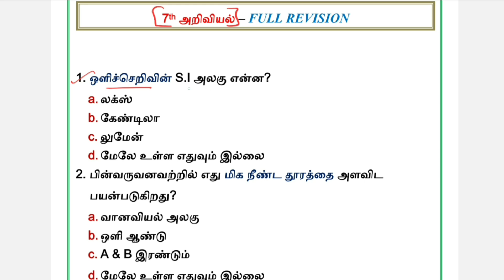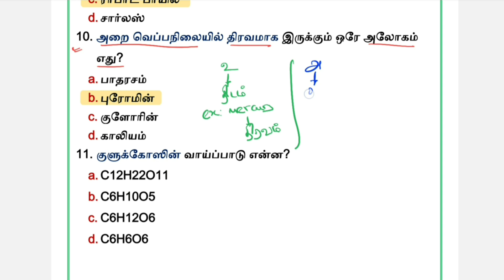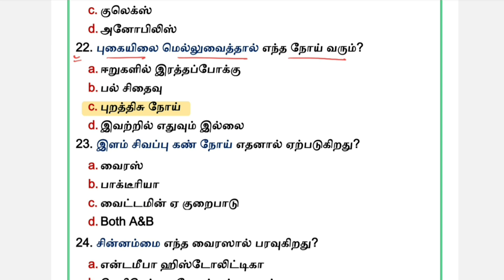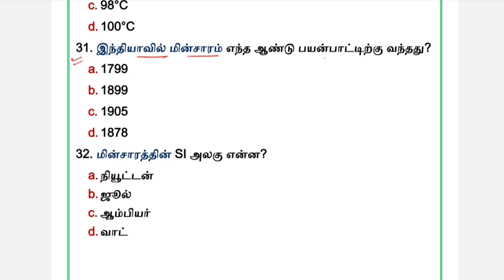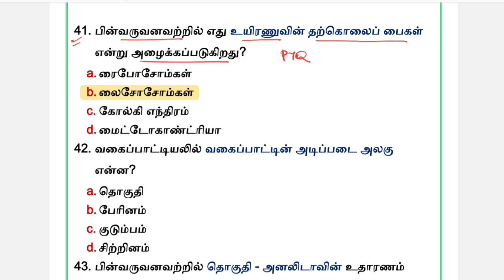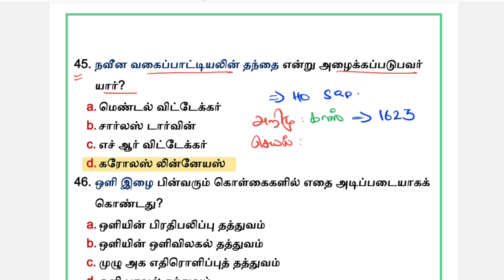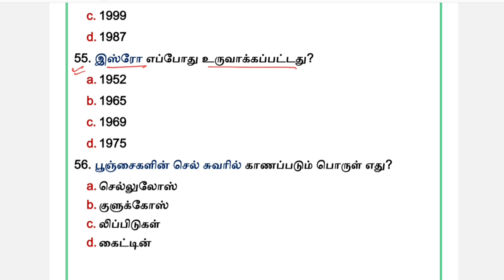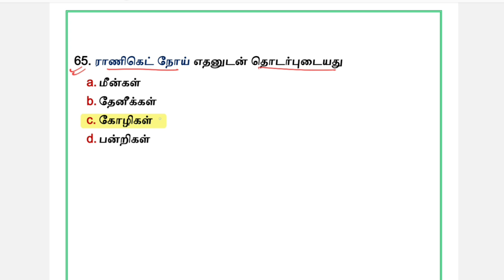🎯 TNUSRB PC 2023 || 7th அறிவியல் - Full Revision || 🔥 Top 65 Questions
10 Minutes GK